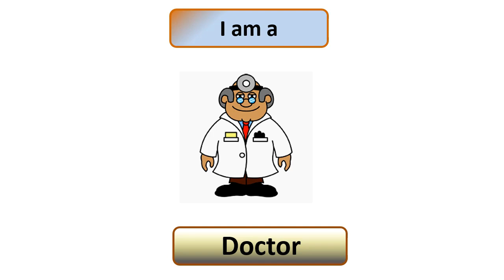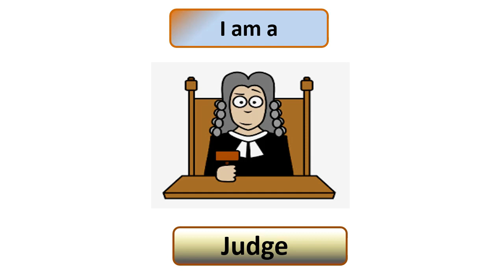class 3 general knowledge 20 WHO AM I